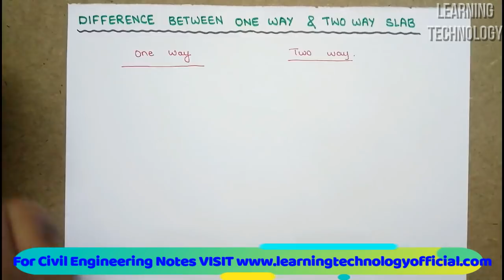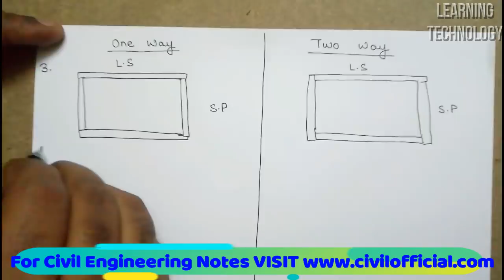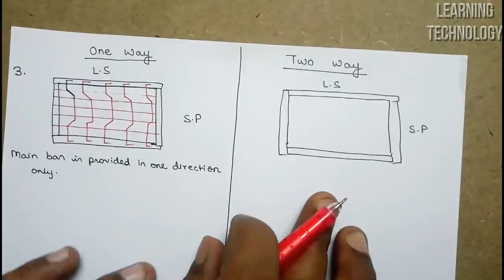Difference Between One Way Slab and Two Way Slab | Learning Technology